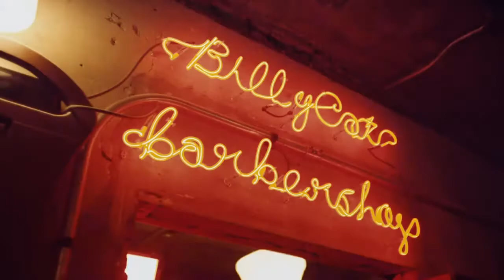Kai EXO FMV - Drivers License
Kai's here❤

Idol :
Kai EXO